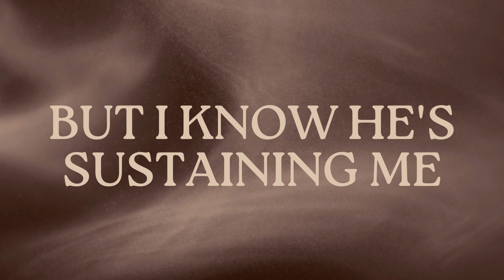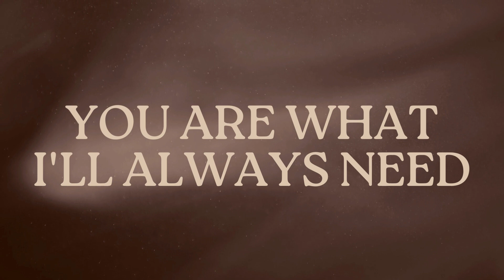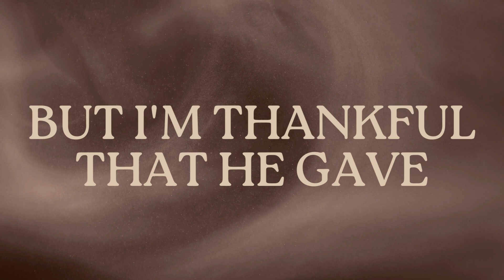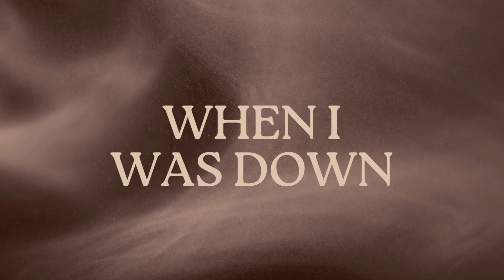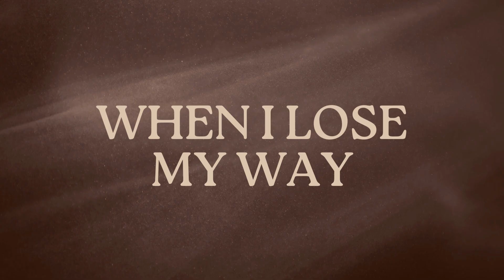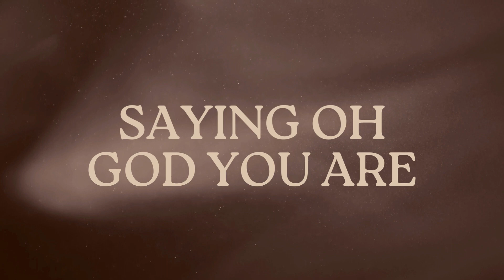Journey Music Collective - Saving Grace (lyric video)(feat. Nathaniel Kimball) [Live]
The official lyric video of "Saving Grace" by Journey Music Collective feat. Nathaniel Kimball
"Saving Grace" is available everywhere now |

Written by Nathaniel Kimball